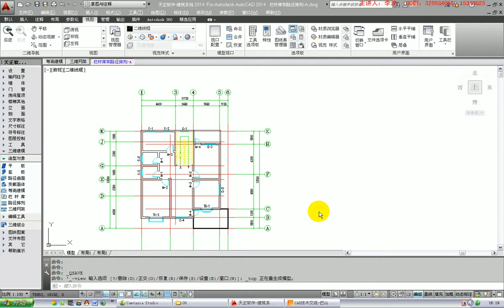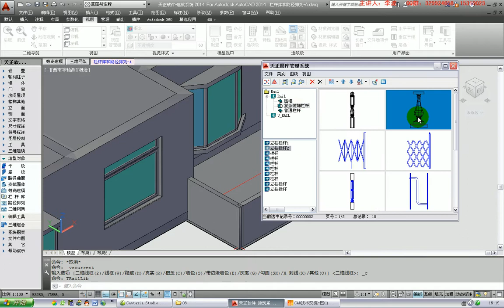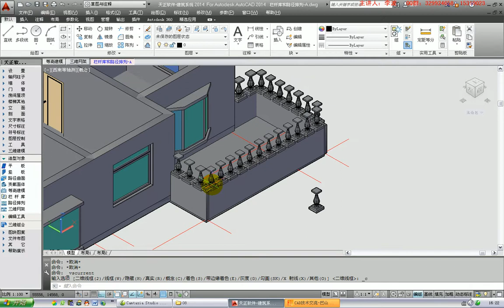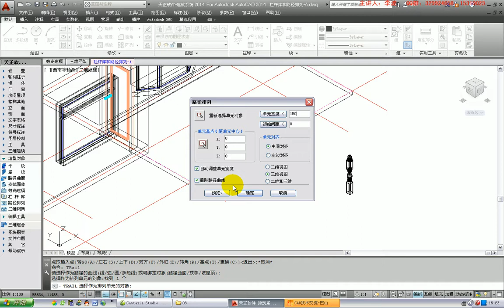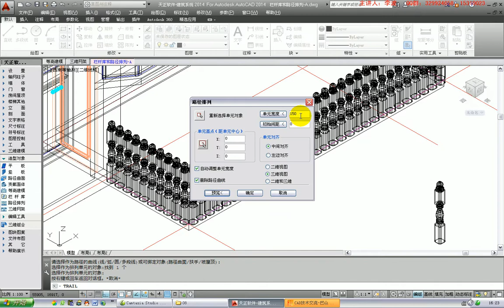TArch 天正建築教學视频-高級教程 - 第八章 - 8 4 8 栏杆库和路径排列